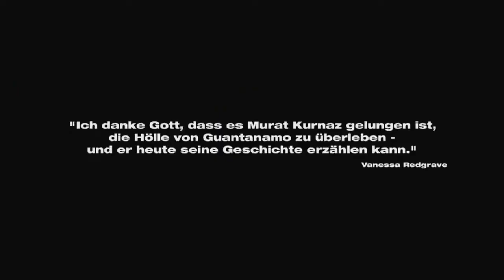5 JAHRE LEBEN Trailer HD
5 Jahre Leben ist eine Verfilmung der Autobiografie Fünf Jahre meines Lebens von Murat Kurnaz aus dem Jahr 2013. Der Spielfilm von Stefan Schaller erzählt die Geschichte Murat Kurnaz', der unschuldig im Gefangenenlager Guantanamo saß und dem unterstellt wurde, ein islamistischer Terrorist zu sein.
Der Film wurde am 23. Januar 2013 beim Max-Ophüls-Festival uraufgeführt und lief ab 23. Mai 2013 im Kino. Er ist am 29. November 2013 auf DVD erschienen.

In diesem Film werden einige Auszüge von seinem Aufenthalt im amerikanischen Folterlager gezeigt.Ein Atemberaubender Film,den ich Definitiv empfehle.